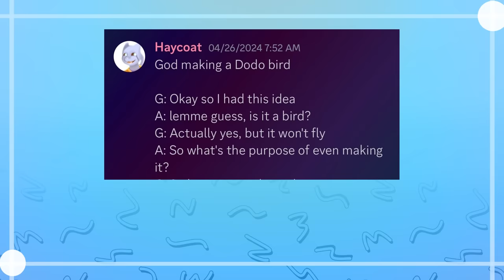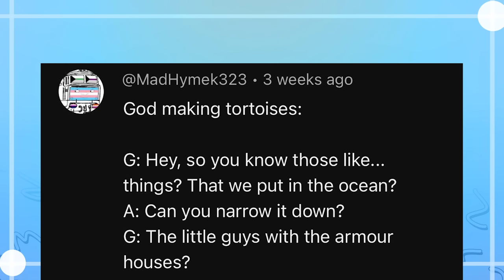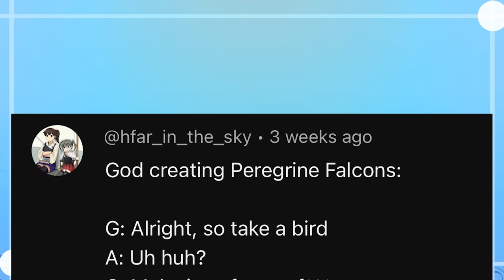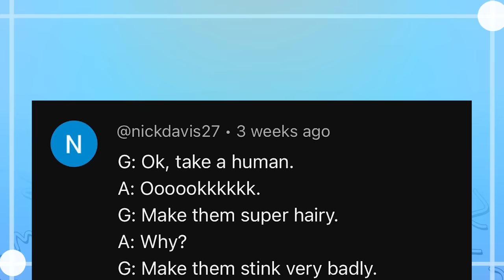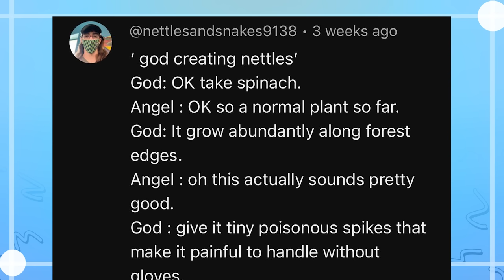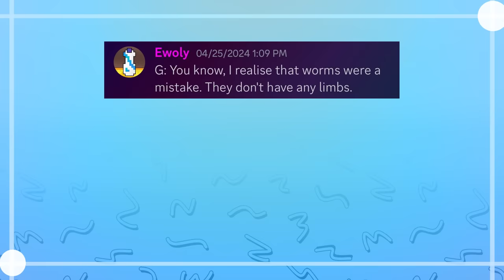A Silly God Making Some Silly Things